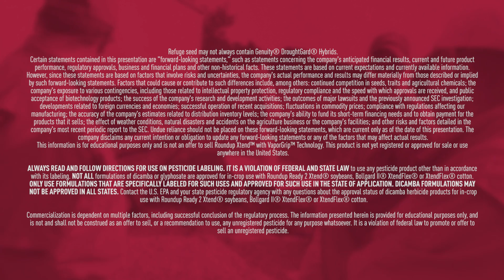Why should I be thinking about traits on my farm?